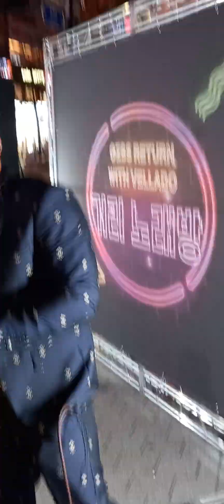vellado 안정권 신촌 버스킹 거리노래방 벨라도 색소폰 sinchon, street, song, busking, uflex ,gzss ,vellado, 시즌1 ,11월6일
gzss,  vellado, 안정권, 신촌, 버스킹 ,거리노래방, 벨라도 , 색소폰,
vellado 안정권 신촌 버스킹 거리노래방 벨라도 색소폰 sinchon, street, song, busking, uflex ,gzss ,vellado, 시즌1 ,11월6일 유투브온에어 ,유투브품앗이,정동원586, 유투브품앗이,여인천하팬,여인천하열성팬 ,반월저수지열성팬 ,정동원586  ,반월저수지품바 ,플랜카드